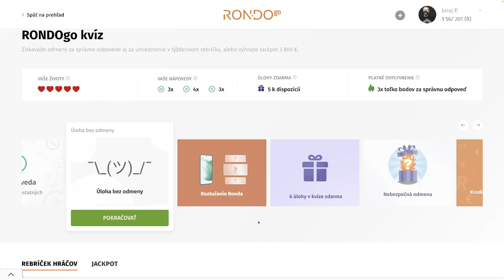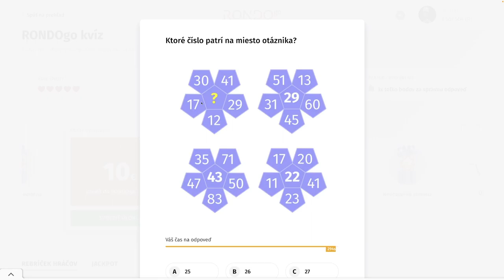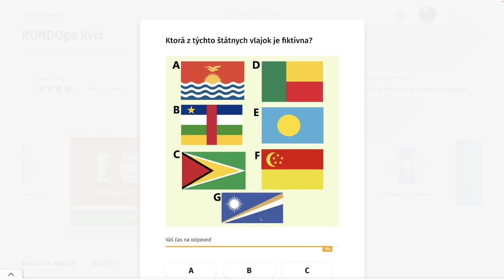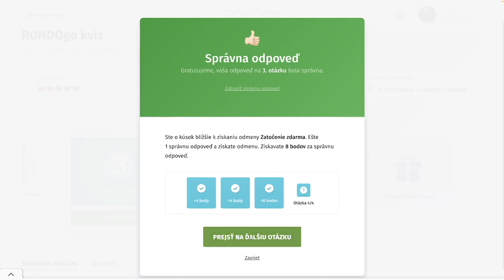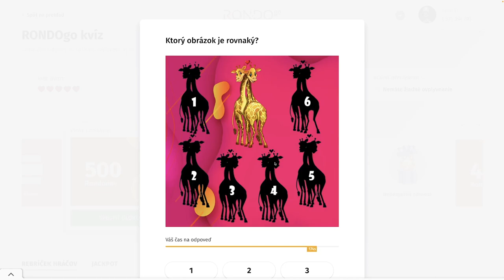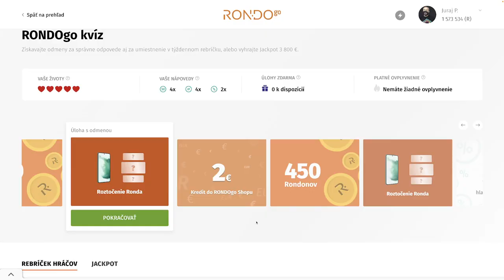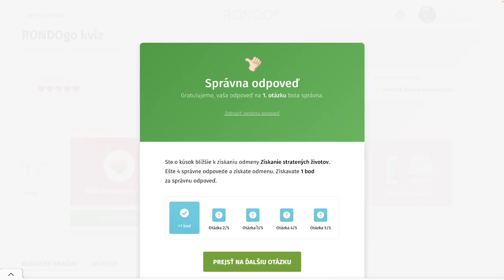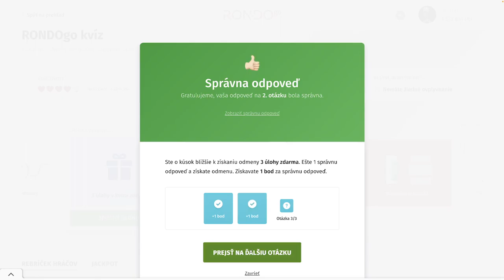RondoGO kvíz - CCLXIX